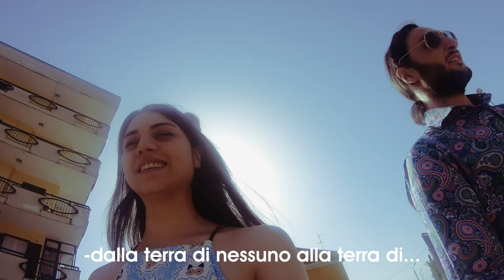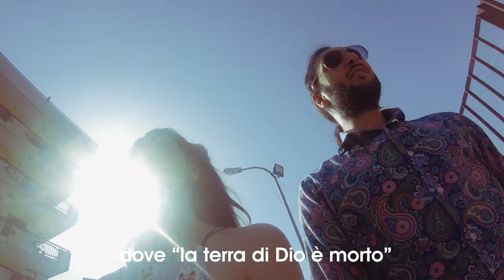LE VOCI - 01 [Sara's Tales]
Motivi per i quali ho deciso di ricominciare a pubblicare stronzate su youtube:

1. Ho aperto uno studio creativo con un finanziamento statale, dunque sono un CEO, ho una partita IVA e molta ansia addosso da scaricare.

2. La  mia vita diventa sempre più un paradosso che ho deciso di condividere con voi.

3. Discorsi tra il teologico e il wtf = il web oggi